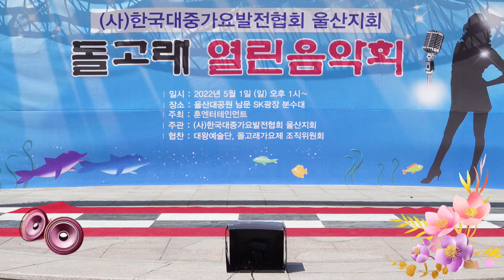멋지게살아요(타이틀곡) 여여(원곡금잔디) 가수 홍채희 //2022년5월1일.울산대공원.돌고래열린음악회.초대가수